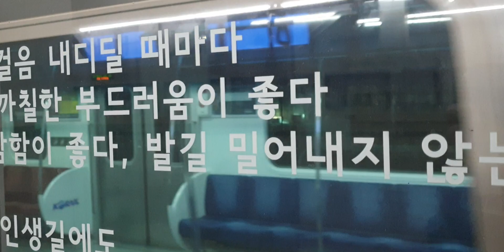2022.10.22 수인분당선 왕십리역 인천행 351×69편성 진입